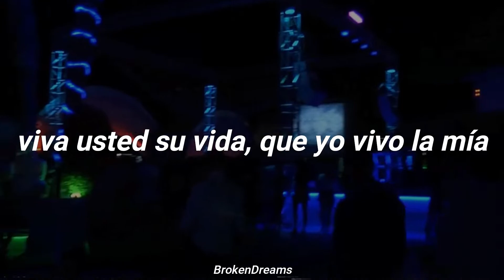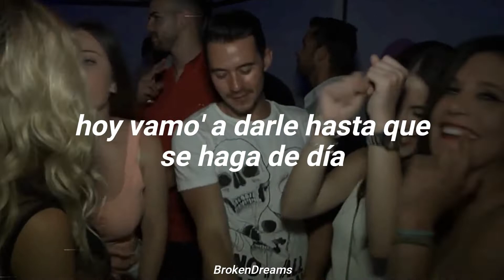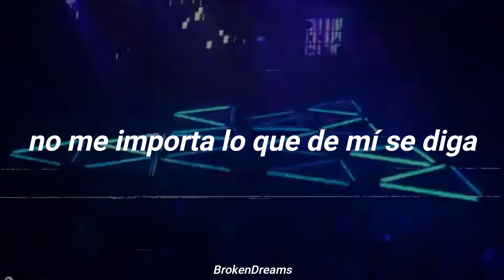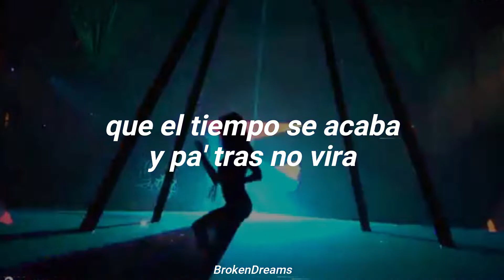pepa y agua pa' la seca, to' el mundo en pastilla en la discoteca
Farruko - Pepa

Desacata'o
Empastilla'o
(Qué maldita nota)
(Arcoíris)
¡Fa-Farru!

(Arcoíris)
¡Fa-Farru!

Desacata'o
Empastilla'o
(Qué maldita nota)
(Arcoíris)

¡Fa-Farru!
Dímelo, Chino
The Most Winning
Victor Cárdenas
White Star
Sharo Towers
La 167
La 167